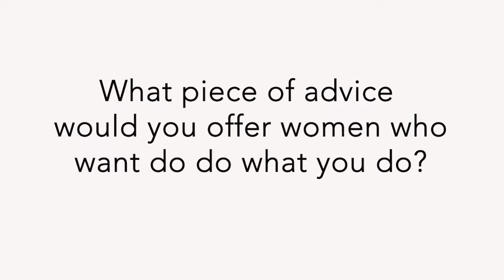MIWomenWednesday: Charity Dean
Next up on MIWomenWednesday, a campaign to celebrate Michigan’s trail-blazers, ceiling-busters and ladder-builders: Commissioner Charity Dean! Join us here on Wednesday's to meet women who are changing the face of leadership in Michigan.